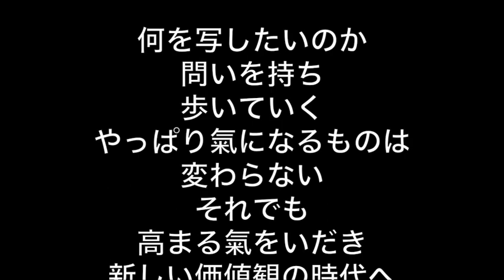Is Japan beautiful?「美しい瞬間」離島松島を歩き湯布岳山腹を登る（写真家 齊藤文護）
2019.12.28~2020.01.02.令和の時代に何を感じるか？そんなことを感じ歩いた里山で出会った美しい瞬間をお見せします。